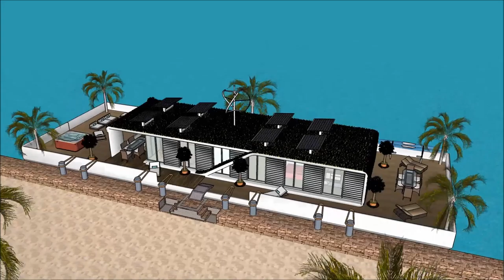casa America Miami studio japonesa mansao de luxo animação de casa palm springs is casa bonita real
The floating house villa houseboatzania launching an innovative high-end luxury yacht floating house villa mansion home design potentially as a display of exhibition of the @casa America Miami studio japonesa mansao de luxo animação de casa palm springs is casa bonita real

The collection of the Floating house villa houseboatzania concept of casa America Miami studio japonesa mansao de luxo animação de casa palm springs is casa bonita real  consists of high luxury and architectural art pieces in minimalism combined with living on the waterfront of the harbour.

The floating house villa mansion yacht design has the basis to sustain living with high standards and contemporary structural design casa America Miami studio japonesa mansao de luxo animação de casa palm springs is casa bonita real  with numerous of prospects for excessive living and celebrating the desire of life worldwide: